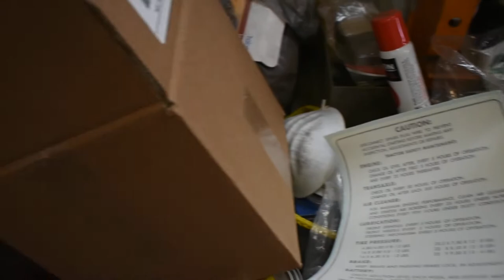Top coat going on hood of the 1967 Sears Suburban.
Decals showed up as well! I forgot to film it finished, the decals look sharp!! Here we painted the grills black on hood. This is looking great to me guys!!